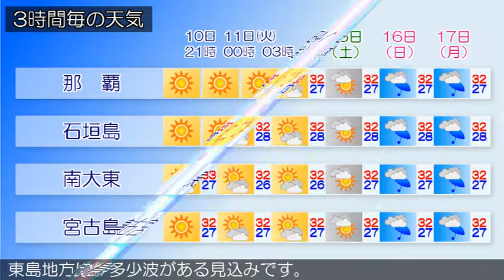2017/07/10 沖縄地方の天気予報 夕